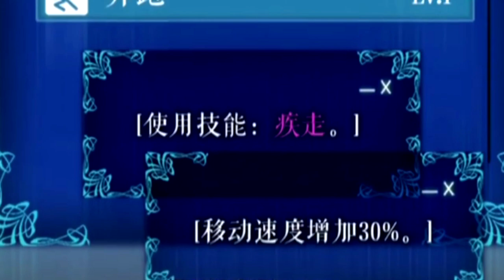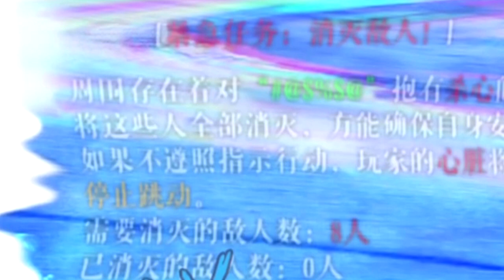สปอยมังงะ Solo Leveling - โซโล่เลเวลลิ่ง EP.18-24 | Dungeon & Lizards Arc Part 2 | Spot World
คลิป สปอยมังงะ Solo Leveling - โซโล่เลเวลลิ่ง EP.18-24 Dungeon & Lizards Arc Part 2 เป็นคลิปสปอย Solo leveling คลิปที่ 5 ของทางช่อง Spot World โดยอ้างอิงจาก Solo leveling ของทาง Webtoon